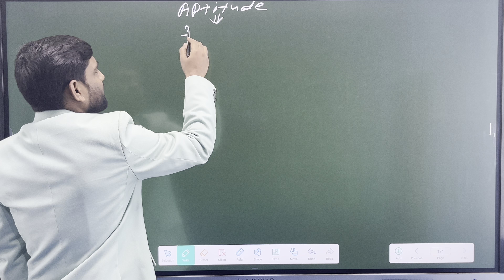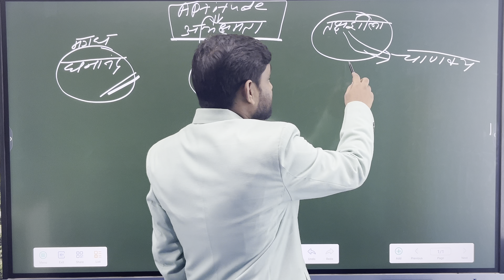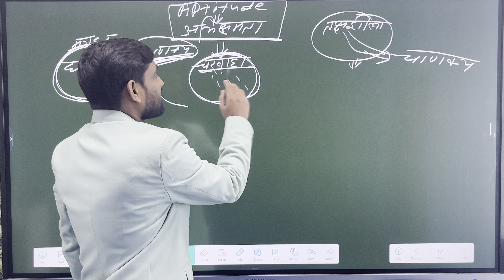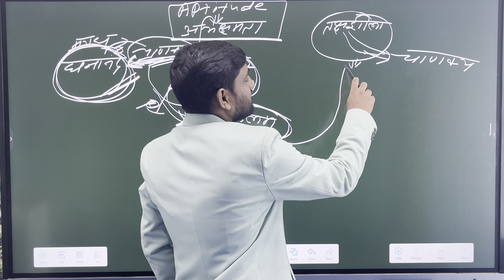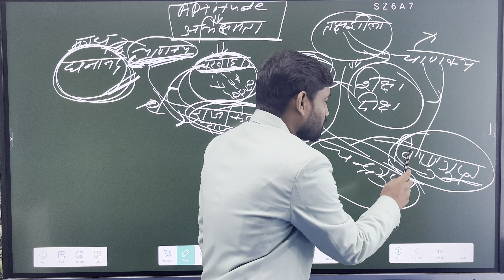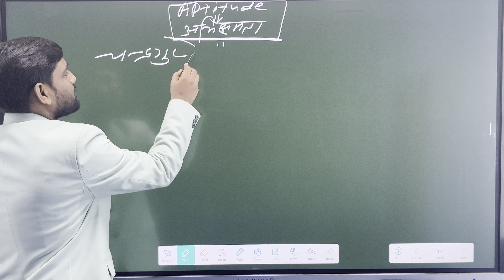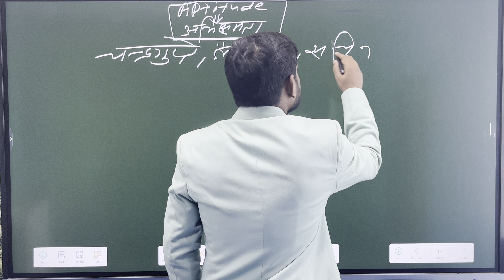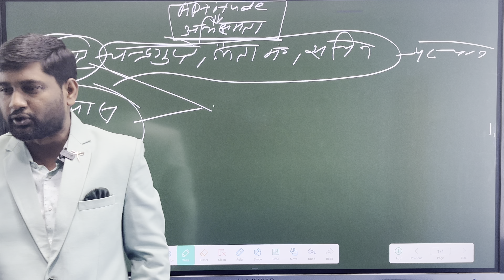GS-4, Aptitude By Nilesh pratap Singh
GS-4, Aptitude By Nilesh pratap Singh ! GS-4, Aptitude By Nilesh pratap Singh ! GS-4, Aptitude By Nilesh pratap Singh ! GS-4, Aptitude By Nilesh pratap Singh